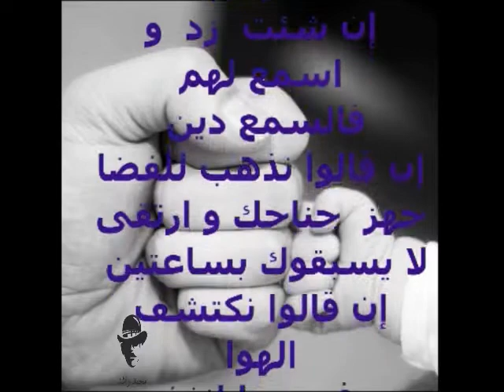قبل عيالك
قبل عيالك كل يوما

مرتين
إن شئت زد و اسمع لهم
فالسمع دين
إن قالوا نذهب للفضا
جهز جناحك و ارتقى
لا يسبقوك بساعتين
إن قالوا نكتشف الهوا
فمجددا انفخ
لهم من جوف
صدرك نفختين
إن قالوا يا أبتى انحنى
فلتنحنى
و لتستوي كى يمتطوك
لبرهتين
أبناؤنا أكبادنا نبتٌ
يغذي بالحنان
و بالمودة و باللين
أسعد بهم و أسعد لهم
و أسعد بمن
ربت عيالك
و ارتضت بك والدين
يا سيدي أبياتنا كالحصن
يحمى و الحماية فرض عين
قبًل_عيالك